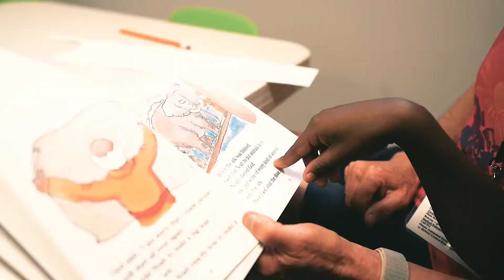Transformation Montgomery 2018